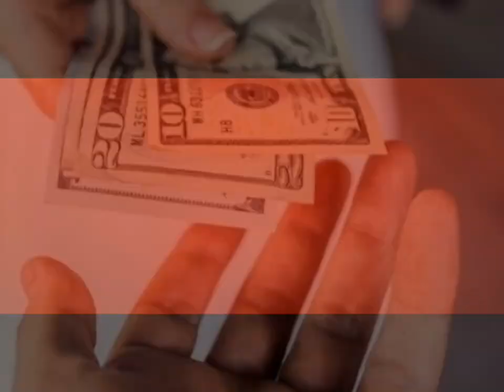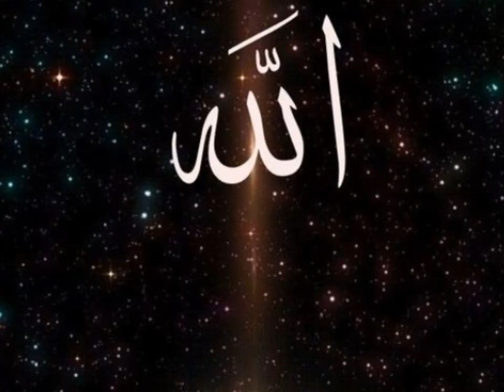Garib Mochi ka Imam Firoz Waqia/Hubsoorat Muchi#ghayyurtv vlog story cobbler cobb